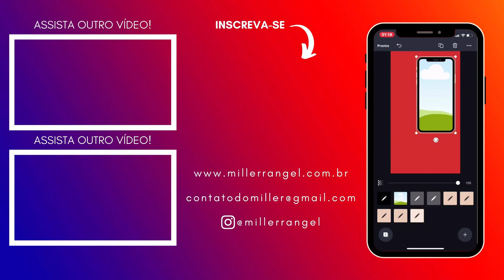SHADOWBAN no Instagram em 2020 | Parte 2: Como sair do shadowban?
Nessa parte 2 do novo vídeo de atualizações sobre o shadowban no Instagram eu te conto como sair do shadowban em 2020. Não esquece de também conferir a parte 1 desse vídeo para saber identificar da forma correta se você está em shadowban no Instagram.

Não execute as ações aqui indicadas sem ter certeza de que é esse o problema que seu Instagram tem. A parte 1 vai estar linkada abaixo.

Meus equipamentos:
Câmera Canon SL2 (fora de linha). Vou deixar o link da SL3: